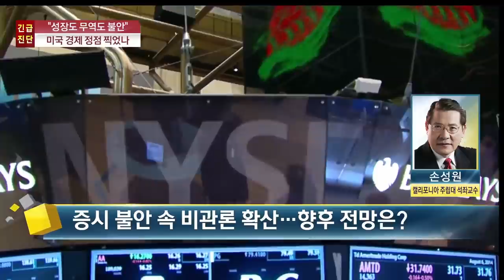[긴급진단] "성장도 무역도 불안"…미국 경제 정점 찍었나? / 한국경제TV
손성원 캘리포니아 주립대 석좌교수